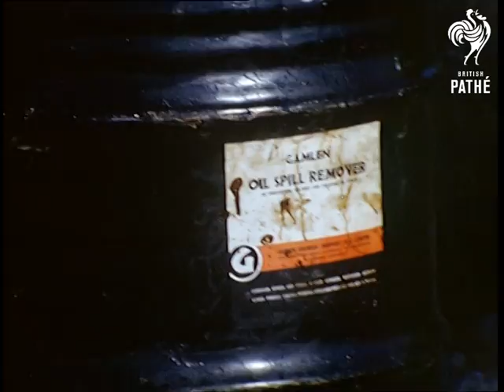Torey Canyon Disaster (1967)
Title reads 'Security Classification of this film is confidential - R.A.R.D.E. Langhurst Presents - the Torey Incident March / April 1967'.

LS. Sea landscape with a rock rising from it and cloud of smoke behind. Intertitle reads 'Trenow Cove'. Pan along the beach covered in oil with people cleaning the oil with hoses. Panning shot showing the black pebbles and mud across large area of the beach - this looks like a serious ecological disaster. Close up shot of a label on barrel at the beach reading 'Oil Spill Remover'. Close up shot of the stones on the beach covered in oil. Helicopter hovering over the beach. It lands and then takes off. Intertitle reads 'Gunwalloe Church Cove'. LS. Over seacoast with blackened stain at sea in foreground. Panning air shot along the shore showing the extent of damage to water - all covered in oil. People burning oil at beach with flame throwers. Thick black smoke rising over the fire as the oil burns. Close up shots of the oil burning. Intertitle reads 31 March. Several shots of the men pouring petrol from can over the beach. Beach on fire, men walking around, thick black smoke rising. Men lighting fires across the beach. The oil at the beach burning. Various shots of harbour of a small seacoast town with small fishing boats moored. Various shots of a small boat at sea with helicopter hovering over it. Rope drops from helicopter and man climbs up into it. Various shots of the seacoast from the ship, including a town, harbour, boats etc. Intertitle reads '1 April'. Various shots of the men on ships unloading petrol on shore. Various shots if the men pouring white powder over oil at the beach. Men taking sample of something on the beach into flask. Various shots of the burning beaches and men operating flame throwers burning the oil. More shots of the men pouring petrol over the beaches and lighting fires.
 FILM ID:3013.01